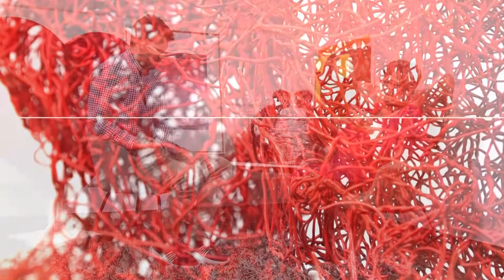12 YQYP2020 ALEJANDRO VEGA 2